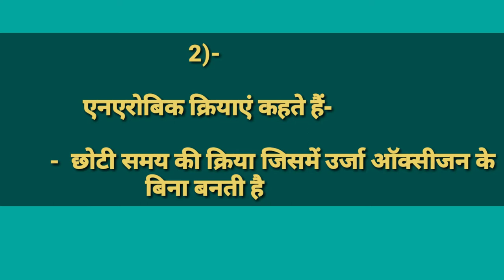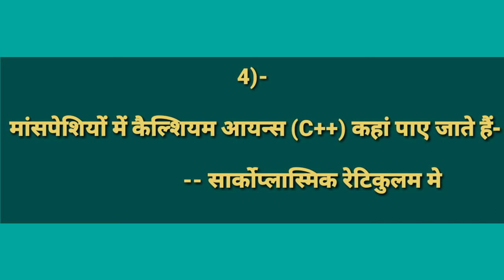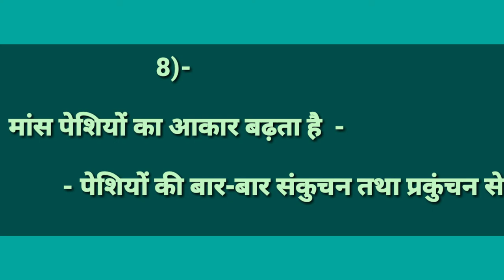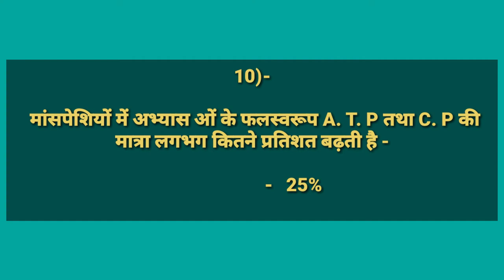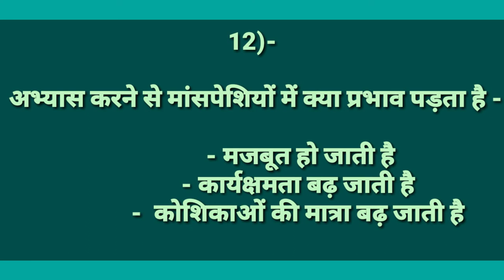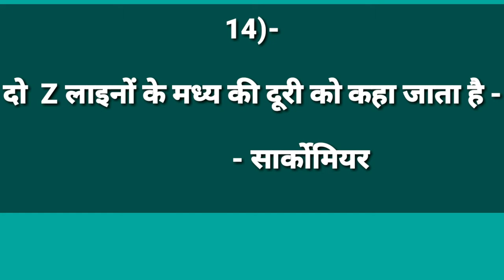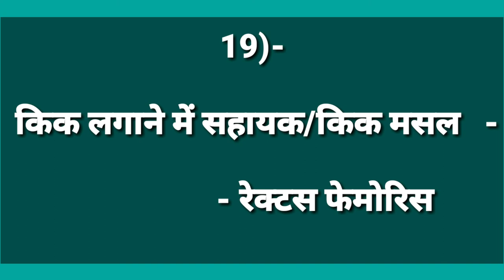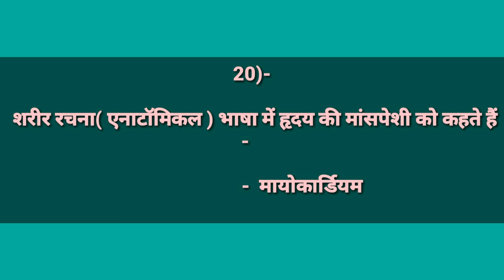Muscular System Anatomy and Physiology/पेशीय तंत्र/20 Important Question Part-2/TGTPGTKVS NVSLT 2021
दोस्तों इस वीडियो में पेशीय तंत्र से सम्बंधित 20 महत्वपूर्ण प्रश्नों को बताया गया है जो आपके एग्जाम के liye अति महत्वपूर्ण है